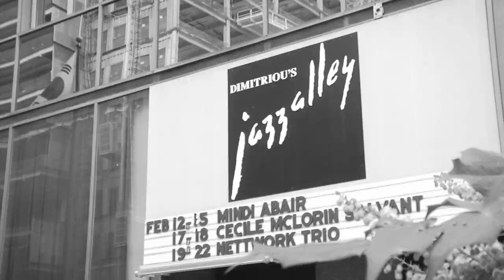Mindi Abair & The Boneshakers Record a LIVE CD in Seattle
Mindi Abair and The Boneshakers record a LIVE CD at Jazz Alley in Seattle over Valentine's Weekend 2015.  The LIVE CD will drop on Concord Records Sept 25, 2015.
Mindi Abair: alto saxophone, vocals
Randy Jacobs: guitar, vocals
Sweet Pea Atkinson: vocals
Rodney Lee: piano, B3, Rhodes, Wurlitzer
Derek Frank: bass, vocals
Third Richardson: drums, vocals
Filmed & edited by: Richard Montague